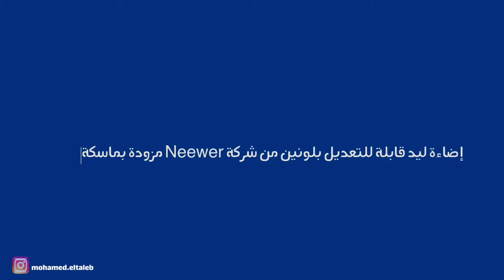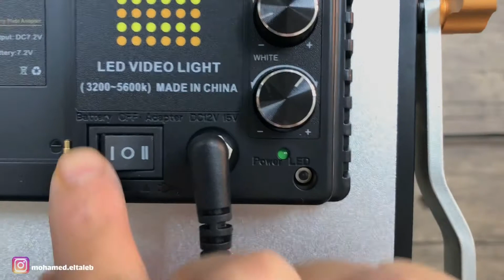Neewer Dimmable LED Bi-Color Light إضاءة من شركة نيور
إضاءة ليد من شركة Neewer يمكن التحكم في قوة الإضاءة ودرجة حرارة الإضاءة وتحوي على اللونين الأبيض والأصفر.

بالإمكان شراء بطاريات لها واستخدامها بدون الحاجة للكهرباء.

يمكن استخدامها في تصوير الفيديوهات والتصوير الفوتوغرافي حيت تحتوي على مشتت إضاءة.

رابط المنتج على الامازون :